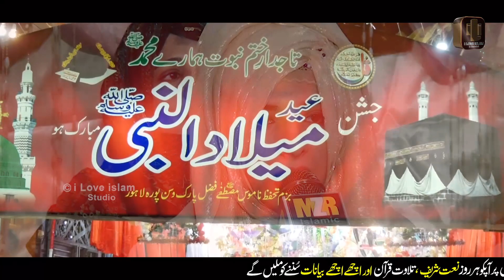New Naat 2023 | Fir aa gaya milad da mahina | Ghanwa Sisters | Naat Sharif || i Love islam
Title - Fir aa gaya milad da mahina
Artist - Ghanwa Sisters
Label - I LOVE ISLAM STUDIO

Hi Friends!! I Bring New Video For You || New Naat 2023 | Fir aa gaya milad da mahina | Ghanwa Sisters | Naat Sharif || i Love islam